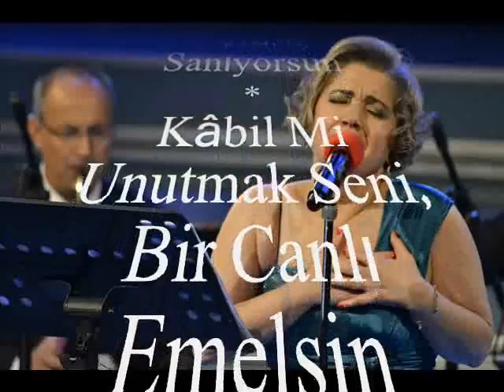Ayşe TAŞ-Bir Gün Unutur Zannediyor Aldanıyorsun (MUHAYYER KÜRDÎ)R.G.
SOLİST:
*AYŞE TAŞ*
VİDEOYU YAPAN
*RECEP GAYRETLİ*
GÜFTE: ŞEKİP AKİF BEY
BESTE: BÎMEN ŞEN
USUL: SENGİN SEMÂÎ
MAKAM: MUHAYYER KÜRDİ
Bir Gün Unutur Zannediyor Aldanıyorsun
Sen Kalbimi Hayfâki Ve Vefâsız Sanıyorsun
Ben Anlıyorum Şüphe İle Hep Yanıyorsun
Kâbil Mi Unutmak Seni, Bir Canlı Emelsin
Sen Bence Bu Dünyâ'da Her Zevke Bedelsin
Aşkın Da Peresdîdesi Bi Nazlı Güzelsin